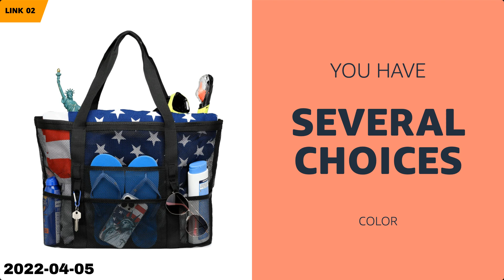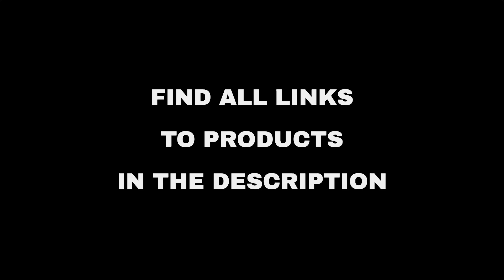Top 10 "Hobby and Travel" deals on Amazon, today (2022-04-05)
⚠️ ATTENTION!
3. "Today" means 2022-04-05. Out of the day?

🔗 01 - Dress Bags for Gowns Long, 65'' Long Dr...
🔗 02 - Beach Bag, F-color Mesh Beach Bag Overs...
🔗 03 - Teskyer Luggage Tags, 3 Pack Premium PU...
🔗 04 - Clear Backpack For Work XL - Heavy Duty...
🔗 05 - KAVU...
🔗 06 - Nurse Bag and Utility Tote - 14 Outside...
🔗 07 - John Deere Boy's Roller Bag, Green, One...
🔗 08 - Clear Messenger Bag for Work & Business...
🔗 09 - 2 Pack Passport and Vaccine Card Holder...
🔗 10 - Vera Bradley...